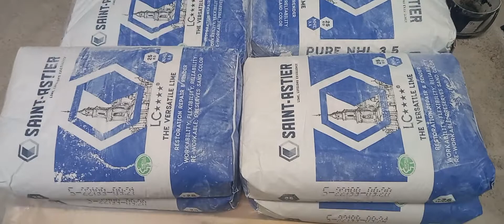24 August 2022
A rainy day in the workshop.